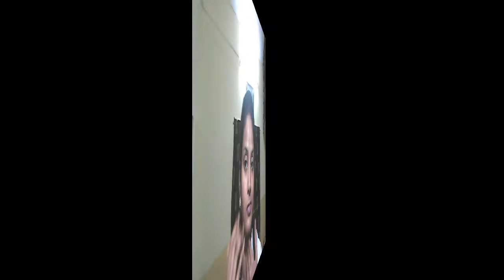Soft & Easy Look Valentine '& Day || Tutorial ❤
Hello friend